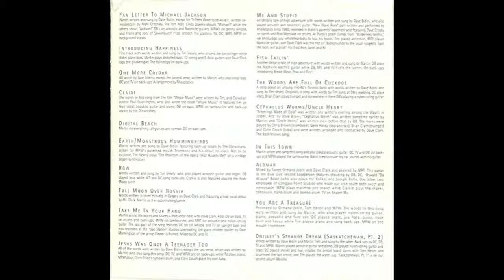Rheostatics - Introducing Happiness - 08 Full Moon Over Russia